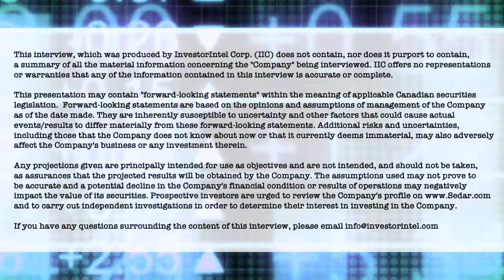Volcanic Gold’s Simon Ridgway on the ‘exceptionally rich’ Guatemalan terrain for gold and silver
In a recent InvestorIntel interview, Byron W. King interviews Volcanic Gold Mines Inc.’s (TSXV: VG) Founder, Director, President and CEO Simon Ridgway on Volcanic updates on progress at Holly Property and other developments in Guatemala.

“Exceptionally rich ideological terrain to explore for gold and silver deposits” starts Byron, this interview touches on Simon’s substantial experience in the resource sector and Volcanic intent on becoming a multi-million-ounce gold and silver resource. Highlighting 2022 objectives, Simon provides an update on the JV with Radius Gold Inc.

About Volcanic Gold Mines Inc.

Volcanic brings together an experienced and successful mining, exploration and capital markets team focused on building multi-million-ounce gold and silver resources in underexplored countries. Through the strategic acquisition of mineral properties with demonstrated potential for hosting gold and silver resources, and by undertaking effective exploration and drill programs, Volcanic intends to become a leading gold-silver company.